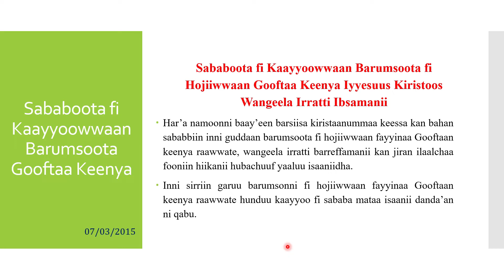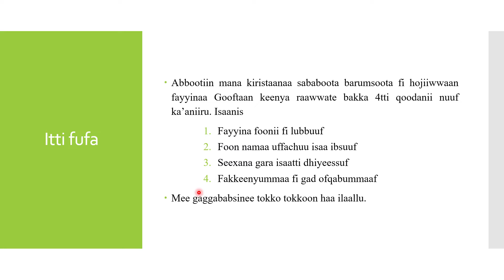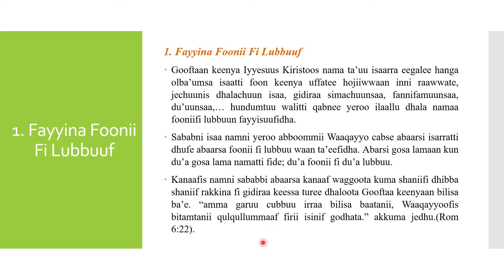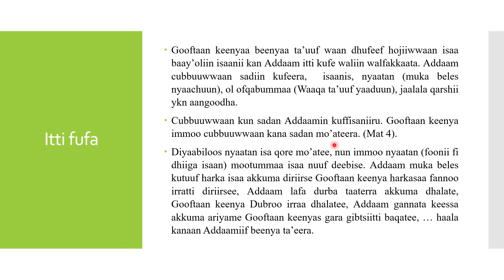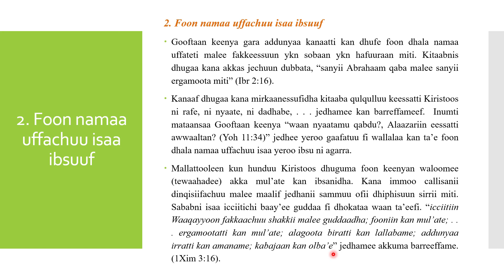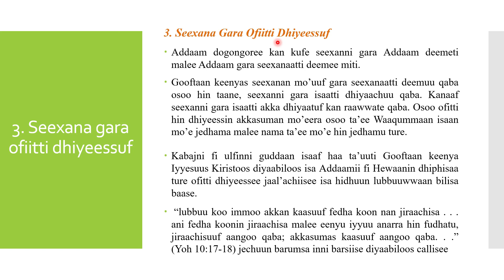Sababoota Fi Kaayyoowwan Barumsoota Fi Hojiiwwan Gooftaa Keenyaa - Dubbii Amantaa B5 K12